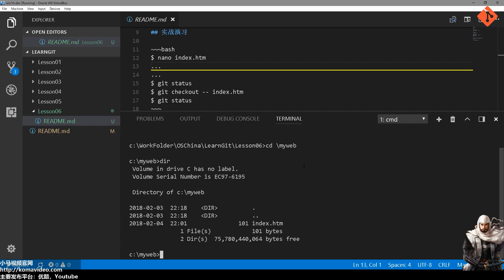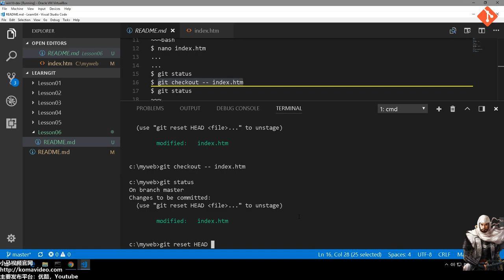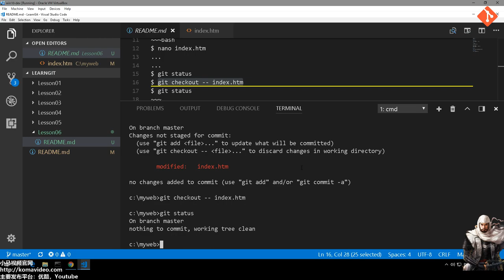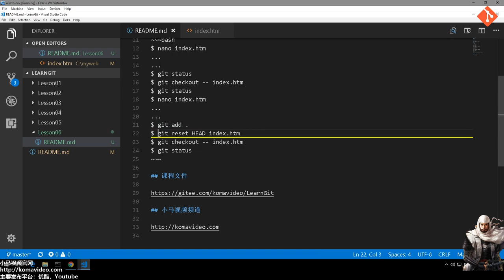06★Git入门★把握Git状态 git status reset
06★Git入门★把握Git状态 git status reset